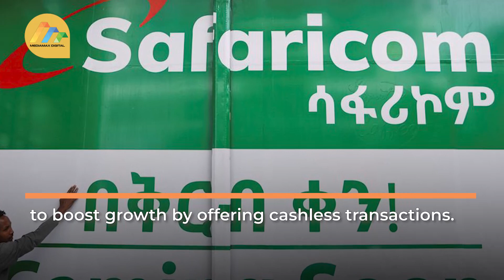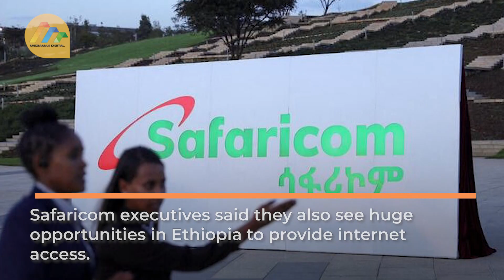Safaricom surges after securing Ethiopia license